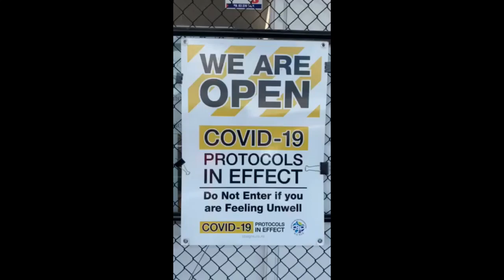Hey Aranui - "Guess who's back?"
ACTIS, Aranui Community Trust, Covid level 2, Hampshire Street, Aranui